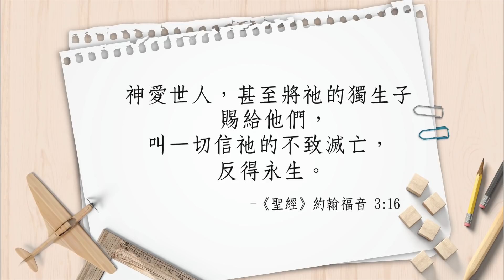【心靈蜜豆奶】擁有豐盛的生命/劉群茂牧師_20180331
人不用再苦修、積功德或靠好行為來試圖換取平安，因為耶穌大過這一切，有了耶穌，你就有平安！─劉群茂
神愛世人，甚至將他的獨生子賜給 他們，叫一切信他的，不致滅亡，反得永生。《聖經》約翰福音3:16